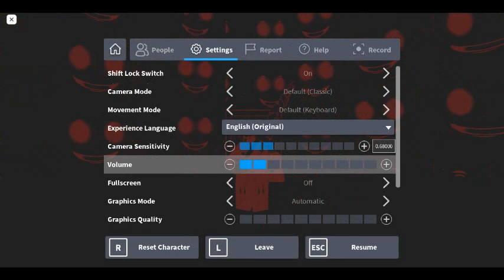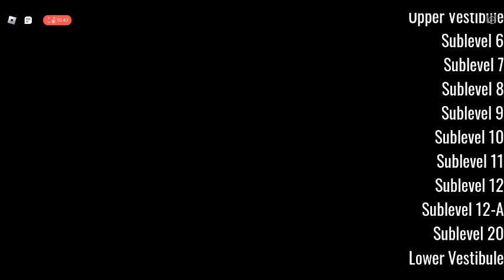PM 6:06 But Red Screen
This Is A Smiler Glitch